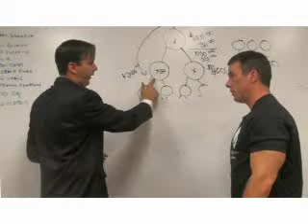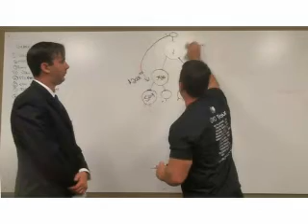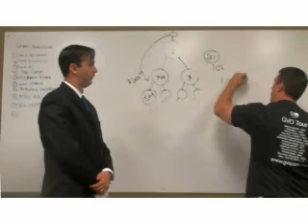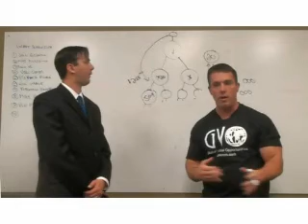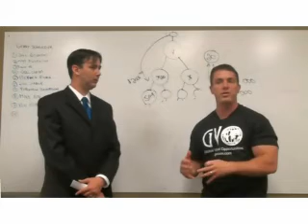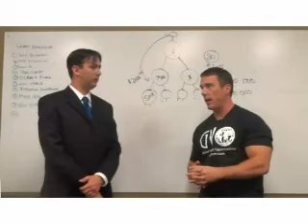Joel Therien GVO Interview w/Bram Smith - Part 4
Join my GVO "New Rich" Team.

Powerhouse marketers will be helping to build your income with you.